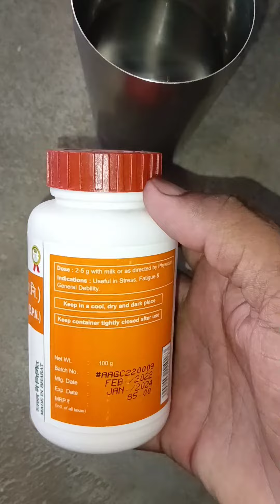1600 मीटर रनिंग करने के बाद होने वाले थकान को दूर करे ?अश्वगंधा कमजोरी, थकान,स्ट्रेस को दूर करती हैं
अग्नि वीर रनिंग16 मीटर

kamjorithaka kaisedurKaren